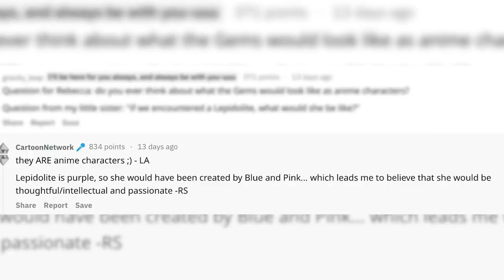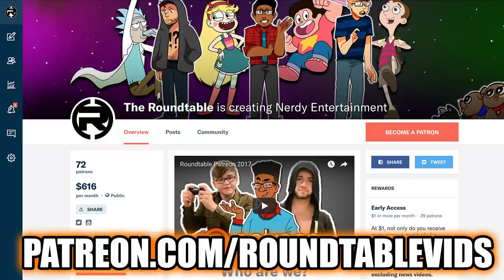Diamond/Gem Color Theory CONFIRMED! (Steven Universe)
During this wait for more Steven Universe episodes, let's dive into the Crewniverse's official Reddit AMA! TONS of theories and questions were answered, including one that elaborates on the gem color theory many fans held onto for so long! But what exactly is it?

Social Media!

CREDITS

Hosted by: Kevin Williams
Edited by: Kevin Williams
Produced by: Kevin Williams